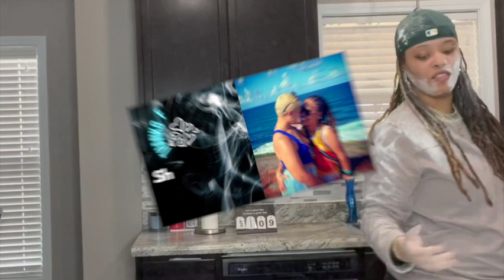SMACKS OR FACTSSSS!!!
Listen Mob, this video will have you dying of laughter!! Tell your folks, tell your friends, tell your family to come join the family!